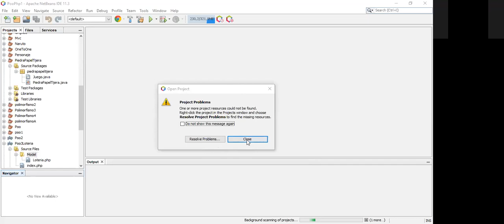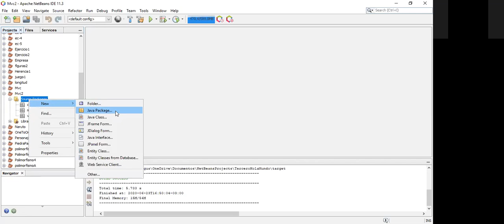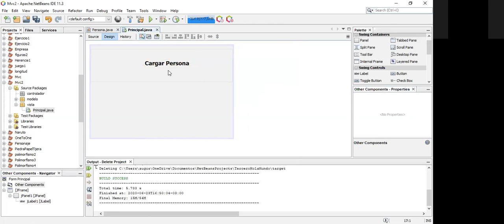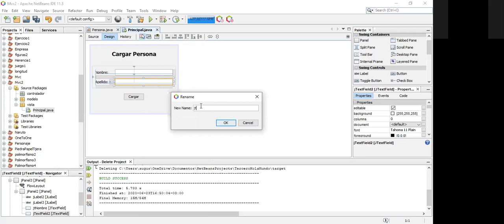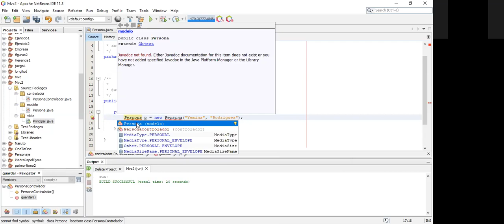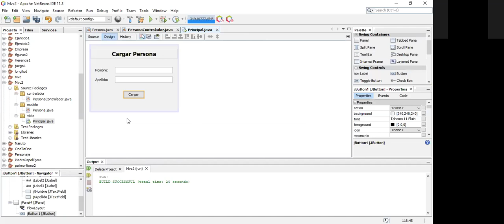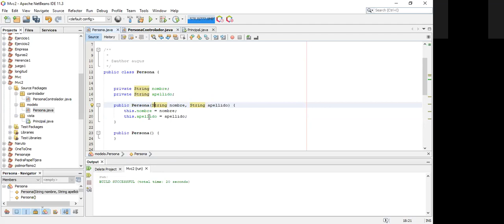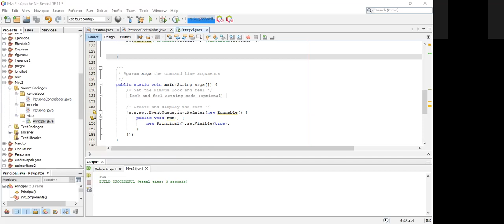INCUYO JAVA 23/6